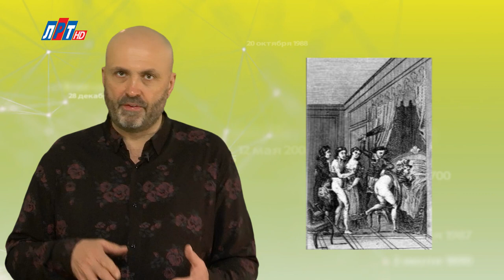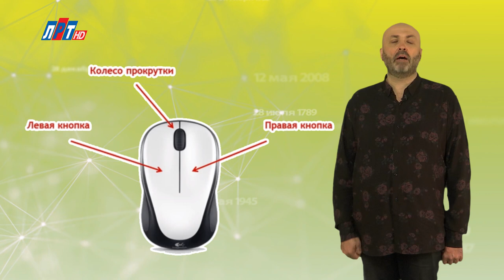"Дата" - 2 июня